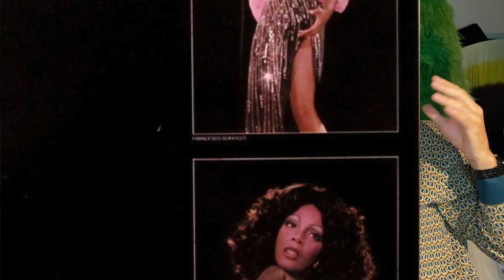Donna Summer/Live and More The complexity of making live music sound as good as studio versions !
Donna summer's magnificent 1978 double album live and more recorded at the height of Summer mania. Miss Summer proved to be a powerful  stage presence , despite being famously shy. Also her voice sounds just as polished if not even more sensual when live than on her studio albums . side for is a 17 minute masterpiece version of MacArthur Park .